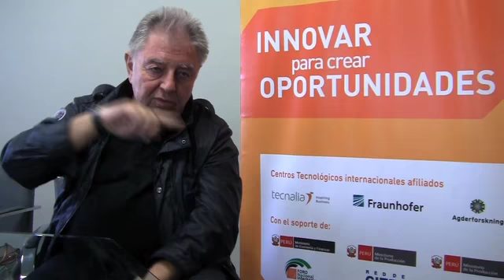Cómo Alemania impulsa la innovacion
Entrevista: Cristóbal Samardzich

La Sociedad Fraunhofer es la organización de investigación aplicada más grande de Europa y una de las más importantes del mundo. Cuenta con 60 institutos y 20,000 empleados --la mayoría de ellos científicos e ingenieros--, y maneja un presupuesto de US$1,800 millones.

Radu Popescu-Zeletin es director del Instituto para Sistemas de Comunicación Abierta (FOKUS) de Fraunhofer. Llegó a Lima recientemente para coordinar, junto con el Centro de Innovación de IPAE y el gobierno peruano, el apoyo al país en transferencia tecnológica y la creación de un centro de innovación estatal en el futuro.

SEMANAeconómica conversó con Popescu-Zeletin sobre la estrategia del gobierno alemán para impulsar la innovación.